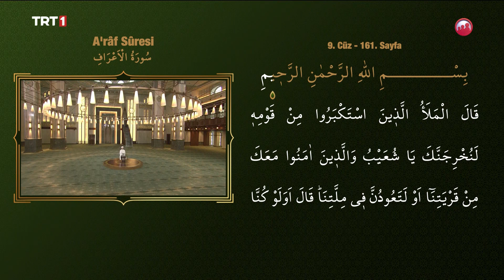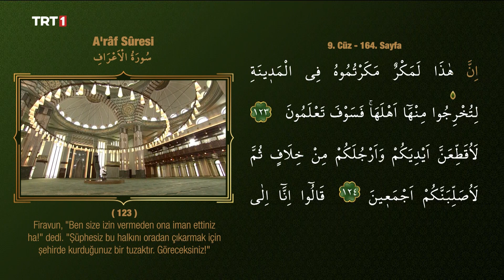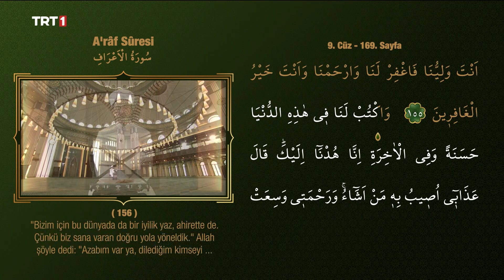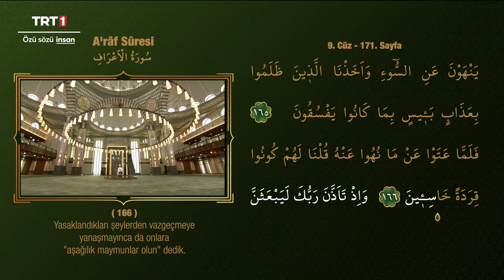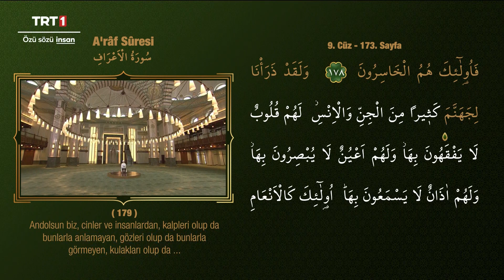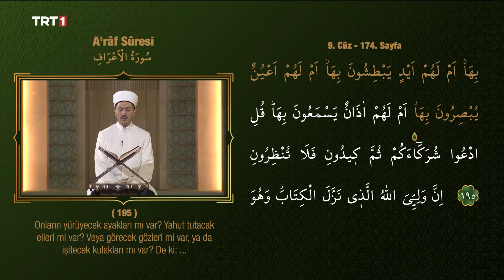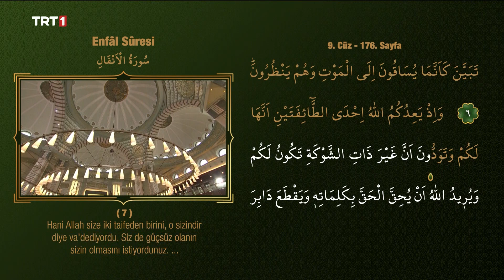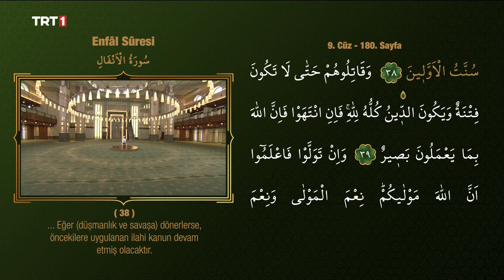9. Cüz Mukabele - Hatmi Şerif - Kuran-ı Kerim - Adem Kemaneci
9. Cüz Mukabele

Adem Kemaneci, Kuran-ı Kerim'in 9. cüzünü okuyor. 9. cüz ile hatim kaldığımız yerden devam ediyor. Mukabele dinlemek ve takip etmek isteyenlere şimdiden hayırlı olsun.

Araf Suresi, Enfal Suresi
Okuyan: Adem Kemaneci

Mukabele ile hatim tamamlamak isteyenler için geçen sene Ramazan ayında kaydettiğimiz videoları paylaşmanın zamanı geldi.

Bizleri yine o kutlu günlere eriştiren Rabbimize hamdolsun.

Hatim ile neticelendirmeniz temennisiyle.